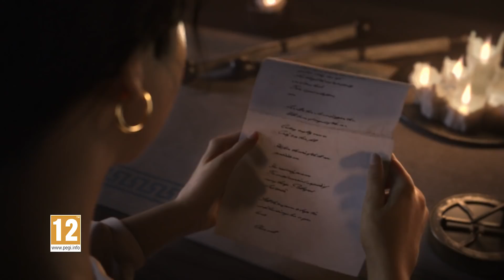Civilization 6: Rise and Fall expansion announcement trailer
Sean Bean returns to announce Civ VI's first major expansion, Rise and Fall.